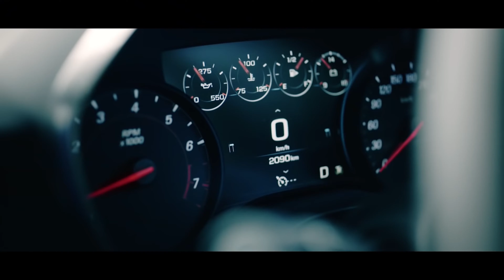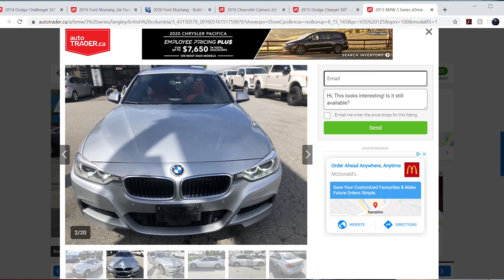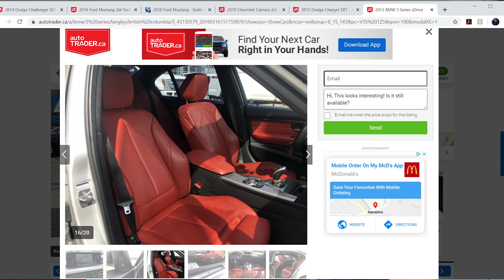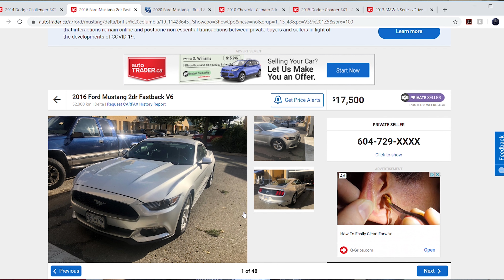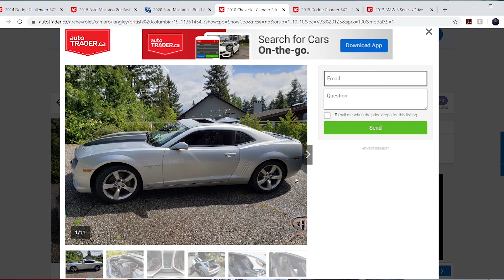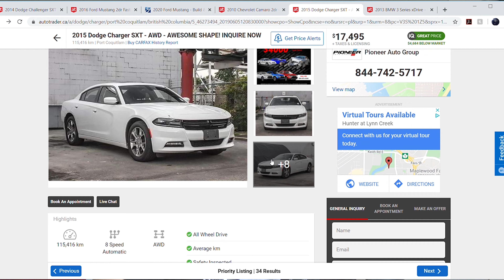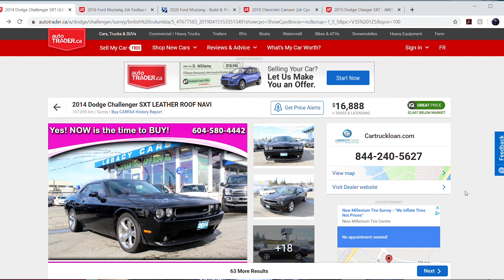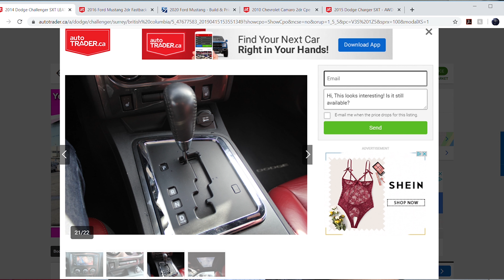5 Used Cars You Should Buy in CANADA!!!